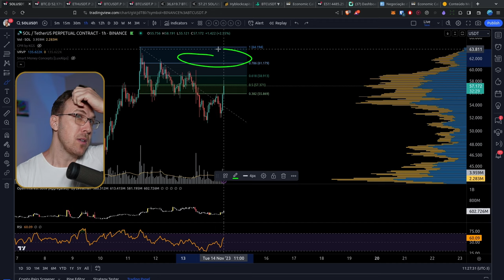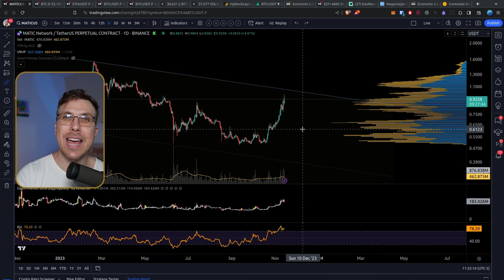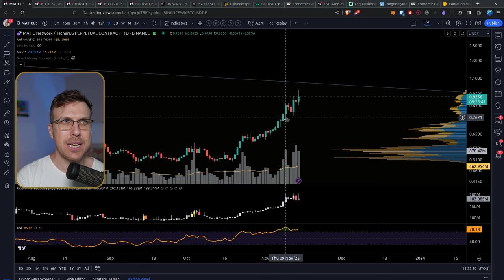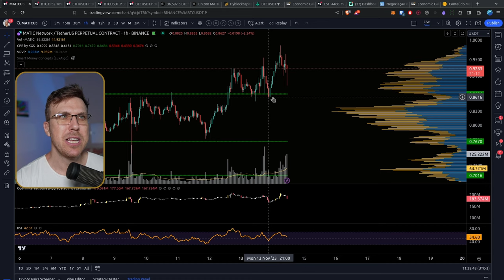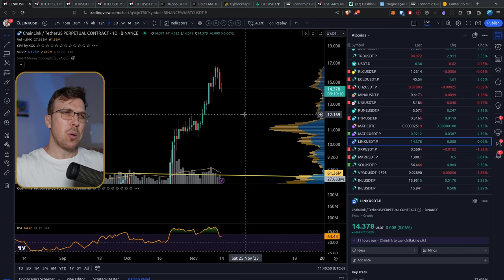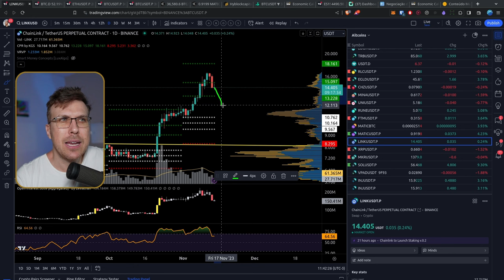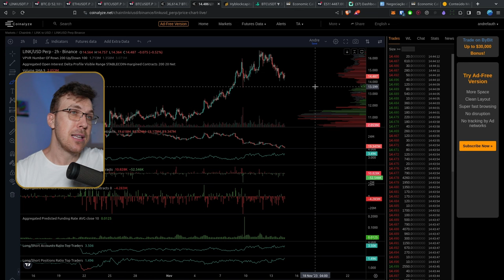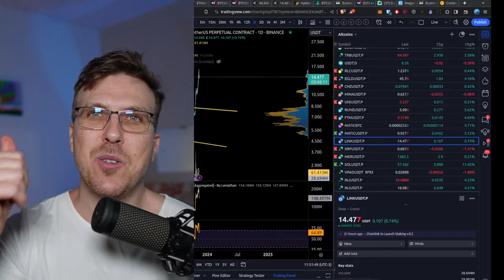ALTCOINS: Estratégia para operar AGORA! SOL, MATIC e LINK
🔥 PRIMEXBT FUTURES  (7% BÔNUS DE DEPÓSITO ATÉ $7000)